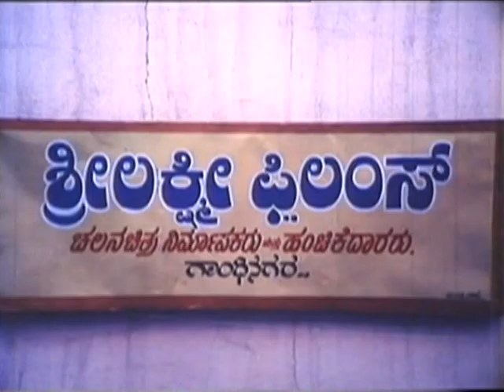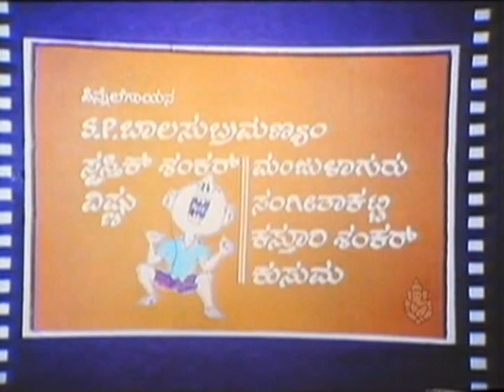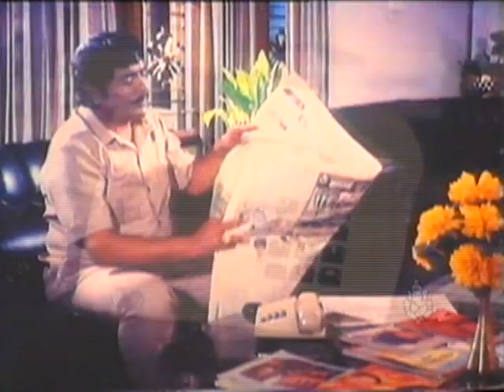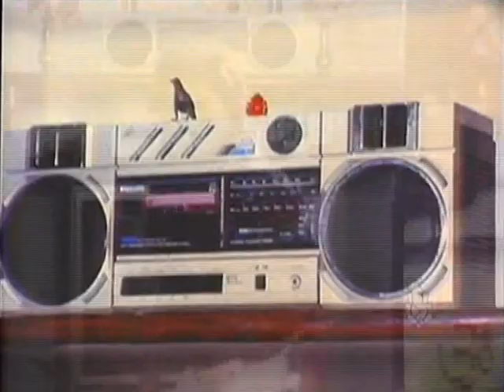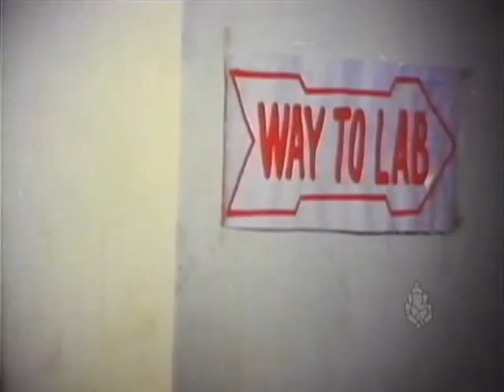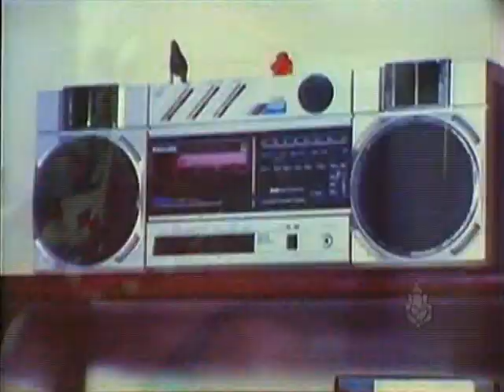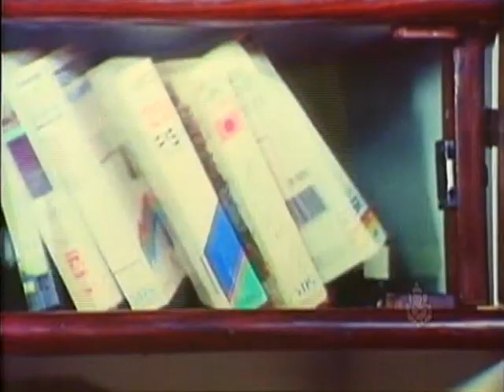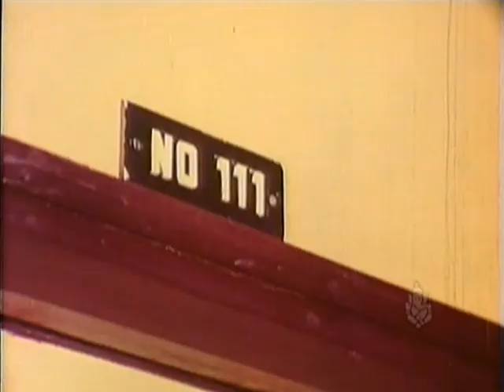Banni Ondsala Nodi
Laxmipati a successful film producer starts sufferring from domestic problems due to his habit of forgetting things. Laxmipati's daughters Laxmi, Mahalaxmi and Vijaylaxmi find their perfect life-partners after a long, and tiring search. However, the twist in the tale comes when Laxmipati asks the three boys to arrange for a meeting with their parents. Watch to know how what happens next.